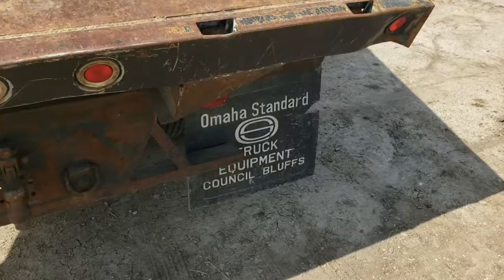2008 Ford F450 Flatbed Truck with Snow Pusher & Dump Bed